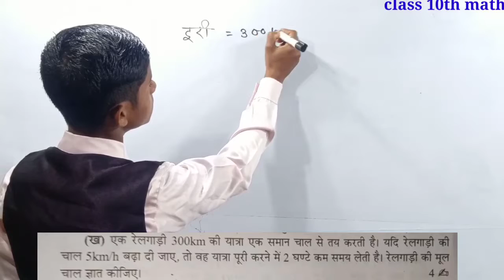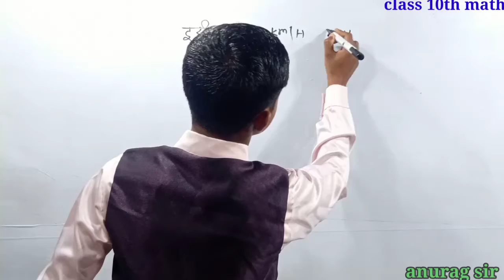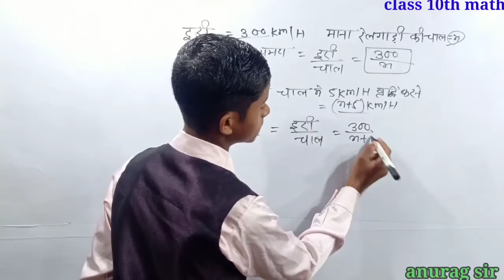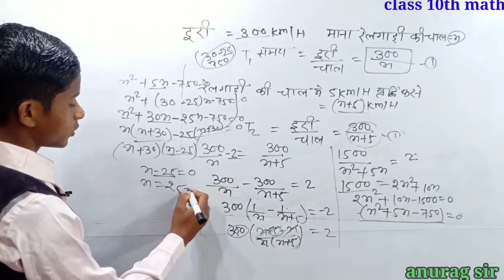द्विघात समीकरण।। class 10th NCERT math most important question।। रेलगाड़ी दूरी चाल वाले सवाल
title। class 10th NCERT math most important question।। कक्षा 10 गणित महत्वपूर्ण प्रश्न

कक्षा 10 गणित महत्वपूर्ण प्रश्न परीक्षा के लिए।। class 10th NCERT math most important question for boardद्विघात बहुपद, दीघाट समीकरण का मोस्ट इंपोर्टेंट क्वेश्चन यह क्वेश्चन परीक्षा में 6 नंबर का पूछा जाता है

class 10th physics numerical electricity
विद्युत धारा का महत्वपूर्ण अमेरिकन
चित्र वाले न्यूमेरिकल

thanks for comming in descriptio